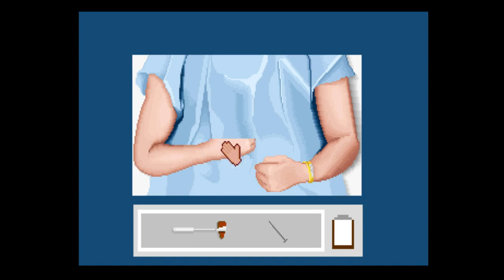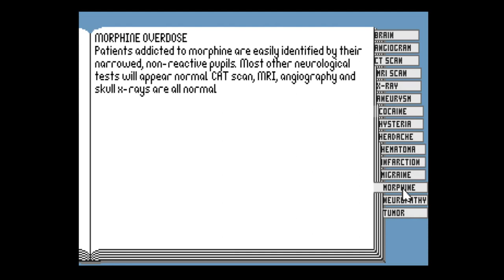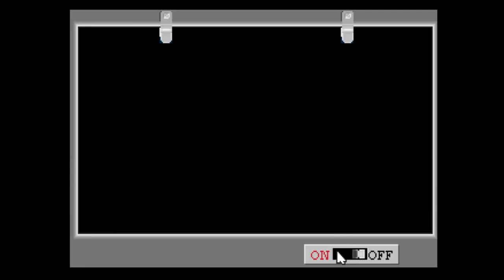This is your brain on DOS... (Life & Death 2: The Brain)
Gazman tries his hand at brain surgery.  Should've stuck with rocket science...